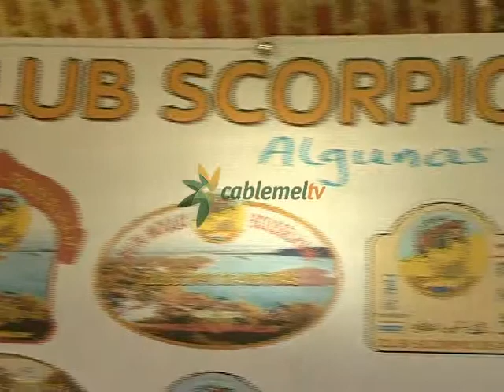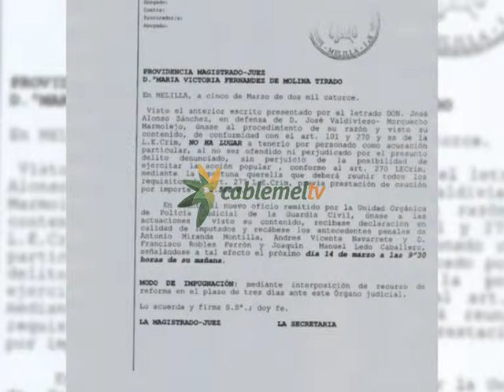Miranda y Robles imputados en un caso por supuestas subvenciones ilegales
El consejero de Educación, Antonio Miranda, y el actual director territorial del Instituto Nacional de Gestión Sanitaria (INGESA), Francisco Robles, tendrán que declarar el próximo 14 de marzo en calidad de imputados por la supuesta comisión de un delito de prevaricación por conceder subvenciones,  consideradas ilegales, a dos entidades juveniles.